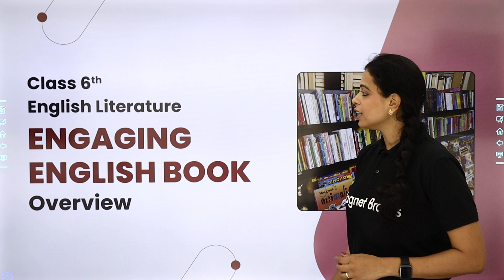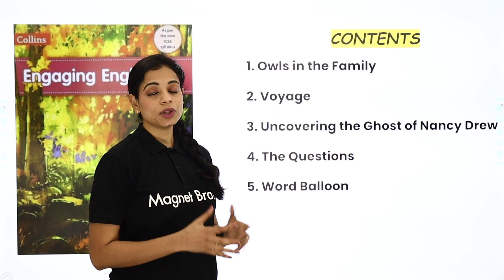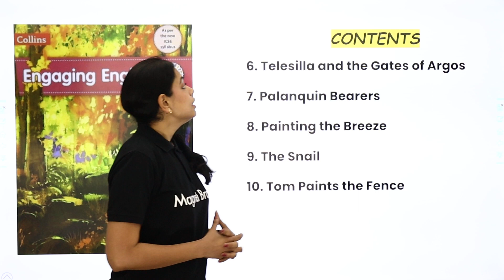Engaging English Book (Literature) | Class 6 English - Syllabus Overview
✔️ Class: 6th
✔️ Subject: English (Engaging English Book Literature)
✔️ Topic Name: Engaging English Book Syllabus Overview
✔️ Topics Covered in This Video (By Swati mam): Complete syllabus overview of Class 6th Engaging English Book
00:00 Introduction
01:42 Overview